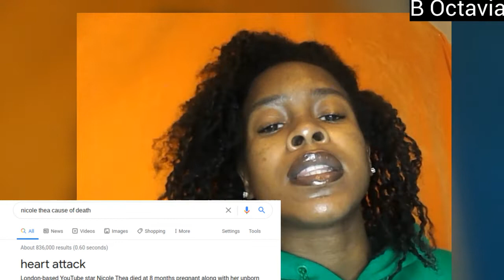Real Talk Tuesday: Black Pregnant Women Dying During/After Childbirth Has Skyrocketed!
In today’s video I will be speaking on black pregnant women dying during or shortly after childbirth. I will be sharing two tragic scenarios of Black women losing their lives during what is supposed to be the happiest moment. Although Nicole Thea is from the UK her story is very important to the YouTube community worldwide.